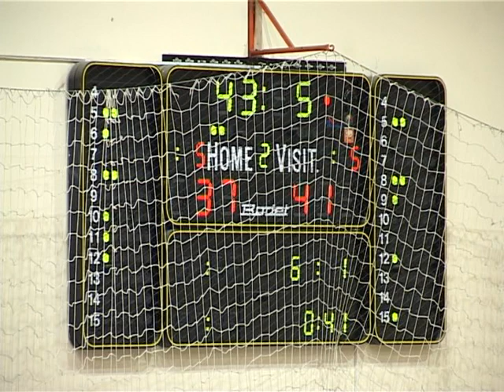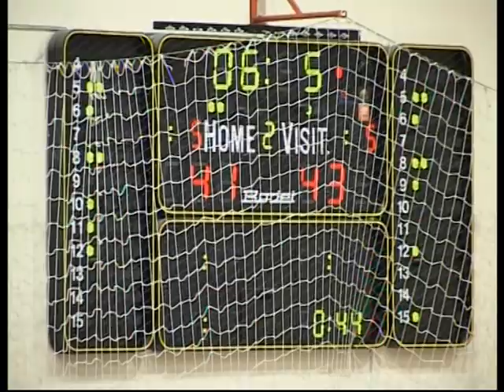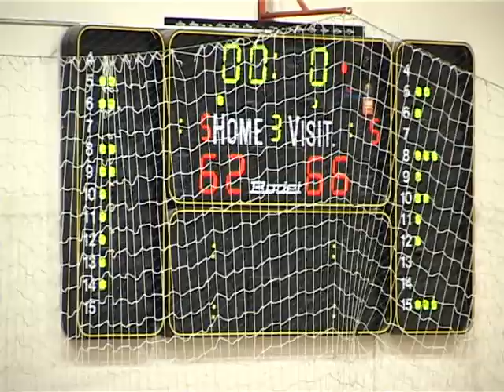KK Partizan - KK Zemun Kadeti, 2/2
Igrač: Vasilije Pušica, žuti dres br. 8
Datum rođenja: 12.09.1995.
Visina: 193 cm
Težina: 80 kg
Pozicija u timu: plejmejker
Klub: KK Zemun